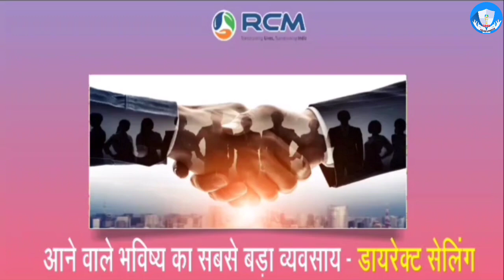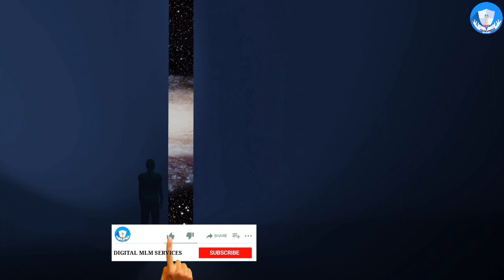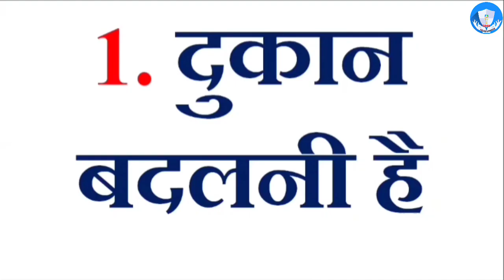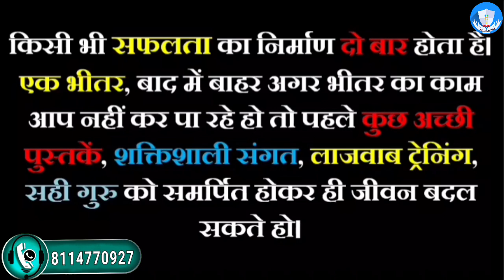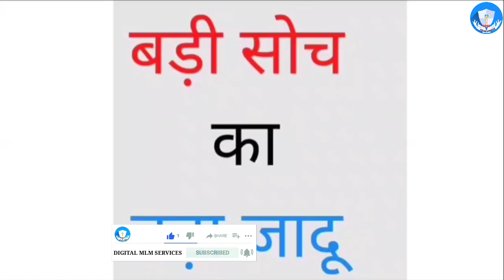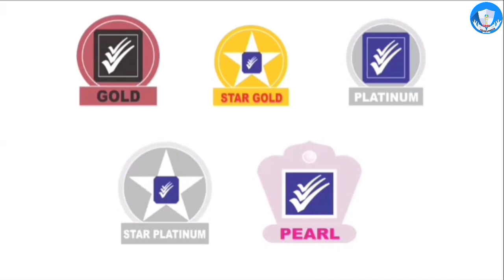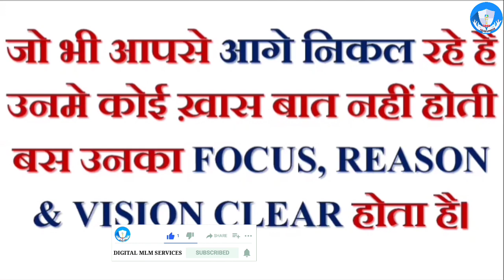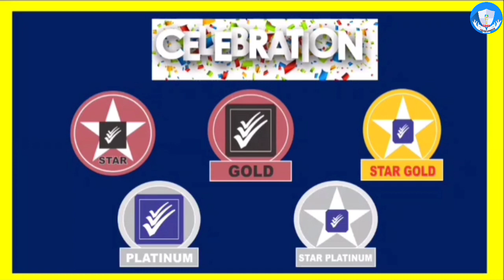Rcm Business || Networking "Direct selling Business" Ki DNA Test by Mr. B C CHHABRA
rcm business क्यूं करना चाहिए और उसकी खास गुण क्या है । गुरुदेव की गुरु मंत्र आपकी बिजनेस को एक नई दिशा देगी by b c chhabra rcm

wellcome to @Digital MLM services   chanel.

RCM BUSINESS में सफलता केलिए अबास्यक होने वाली वीडियो देखिए ।